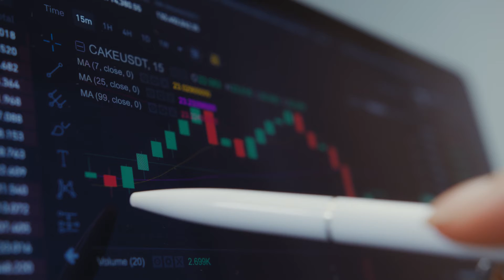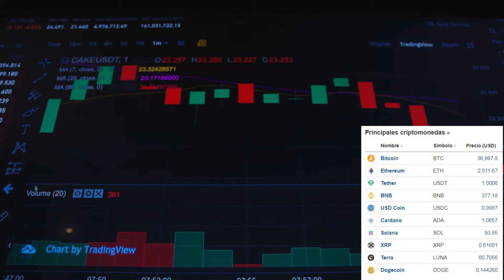Las altcoins registran ganancias del 40% ante la recuperación de Bitcoin y el criptomercado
Los inversores en criptomonedas están empezando a sentir una sensación de esperanza una vez más el 26 de enero, ya que el mercado de criptomonedas en general está en verde y el precio de Bitcoin (BTC) cotiza cerca de los USD 38,000. Incluso con la ruptura, los traders recomiendan precaución antes de la reunión del Comité Federal de Mercado Abierto, donde se espera que la Reserva Federal revele sus planes para subir las tasas de interés.